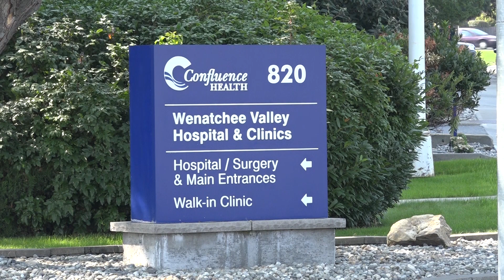Second Wenatchee Valley patient undergoing tests for COVID-19 infection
WENATCHEE — There are now two possible cases of  the COVID-19 coronavirus under investigation in the Wenatchee Valley. Confluence Health, the region’s largest health provider, said on Monday one Grant County patient is in isolation and being tested for the respiratory virus at Central Washington Hospital. And on Tuesday, Cascade Medical Center in Leavenworth confirmed a patient there is also being tested.